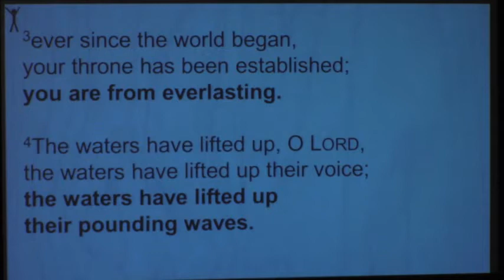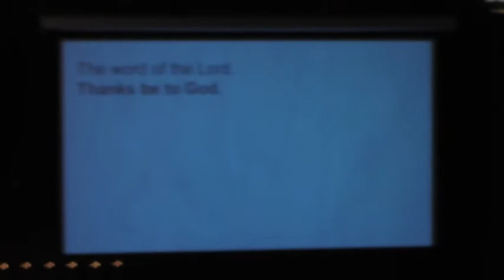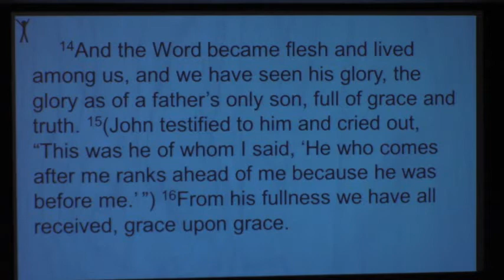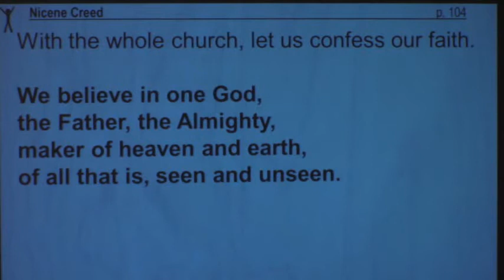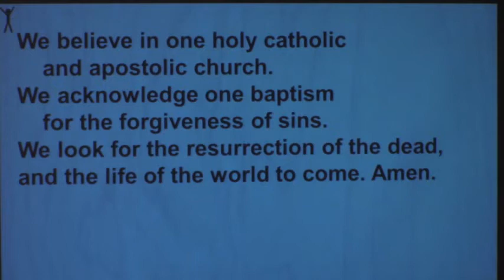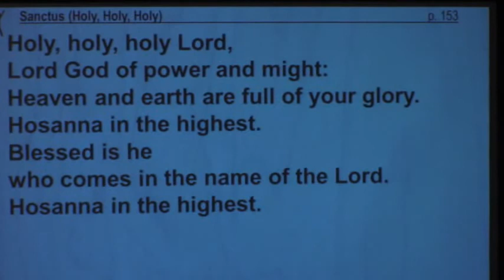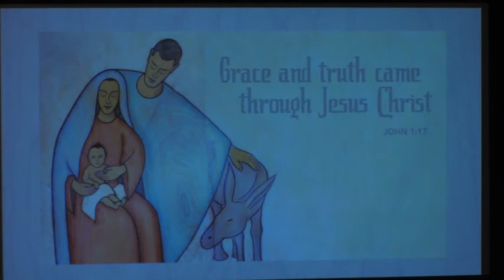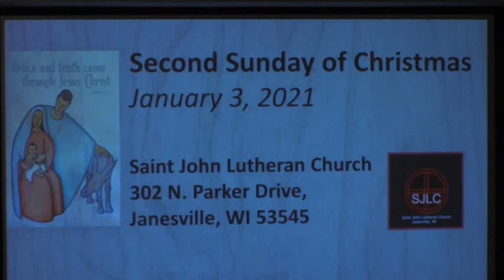Second Sunday of Christmas, January 3, 2021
Worship service from Saint John Lutheran Church, Janesville, Wisconsin, recorded live January 3, 2021.